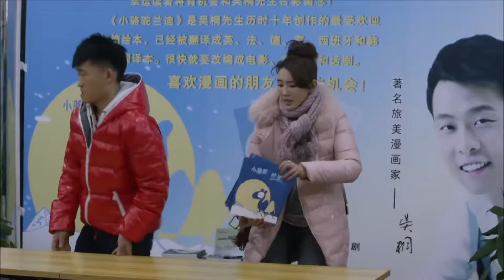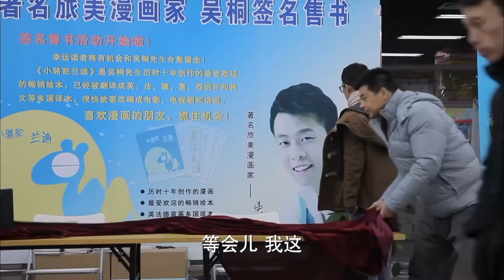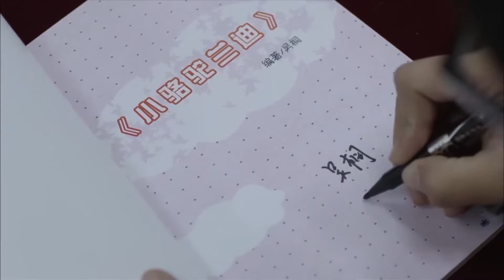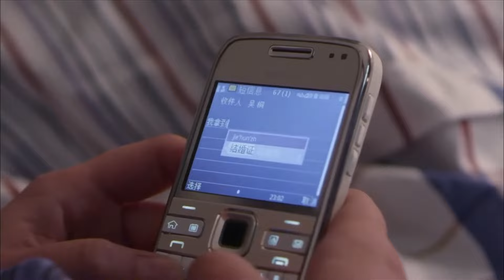MUTLISUB【不完美爱情/Imperfect Victim】▶EP 06💋 呆萌少女惨遭渣男抛弃，人生低谷，邂逅屌丝作家🌹相互撩拨，假戏真做💐先婚厚爱，收获爱情🤳张译